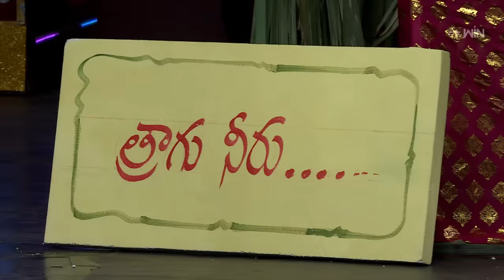Hyper Aadi, Punch Prasad Comedy | Sridevi Drama Company | 21st May 2023 | ETV Telugu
Hyper Aadi, Punch Prasad, and other comedians entertain the viewers by performing a hilarious skit with their non-stop punches and satires.